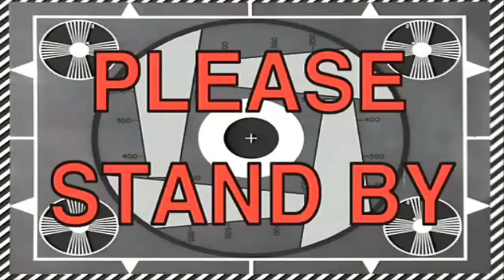Lagi Sabun! Malah Ketemu Party an SABUN COEG!!! PERFECTOoO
EPIC MEMANG BENAR-BENAR . . . . . . . . . . !!

Official Line:brogt224